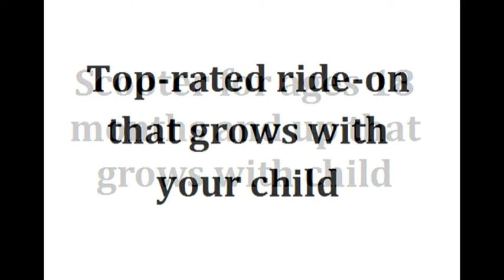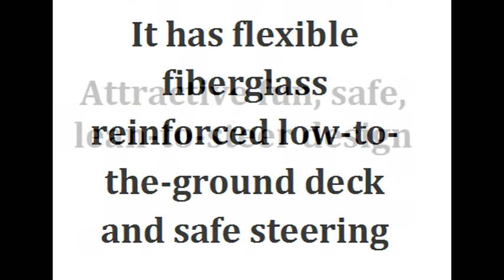Micro Mini 2-Go Deluxe Scooter, Aqua - Best Kids Ride on Toys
to check more ride ons and seaters.